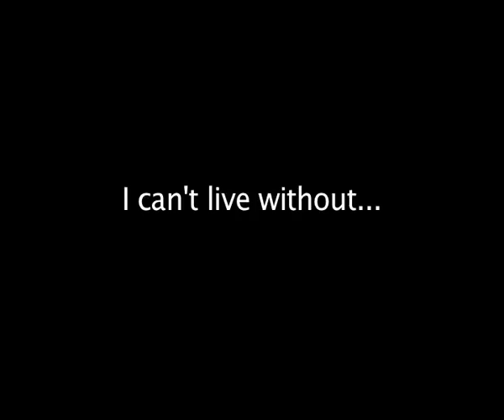I can't live without